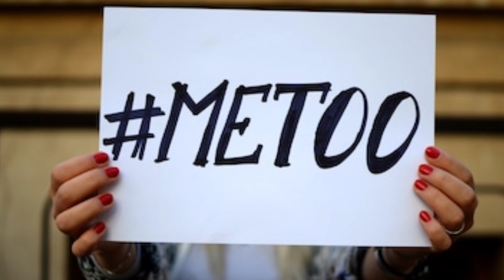अभिनेत्री सुष्मिता सेन ने सुनाई बॉलीवुड में काम करने के लिए उतारने पड़ते हैं हीरो के सामने कपड़े!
# susmita sen dirty Bollywood history #
my chanel Bolly Talks Hindi / Bolly Talks हिन्दी.
Sushmita Sen is one of the most naturally beautiful actresses in Bollywood. She is also known for her sweet nature, but also has shown some of her best acting skills in movies like Chingari which released in 2006
Sushmita played the role of Basanti, a prostitute with a child, who is a priest of the village but also has a fetish for sadism for which he goes to Basanti. The duo give a powerful sex scene where Sushmita steals the show with her expressions. It is known as one of the best films of Sushmita Sen.